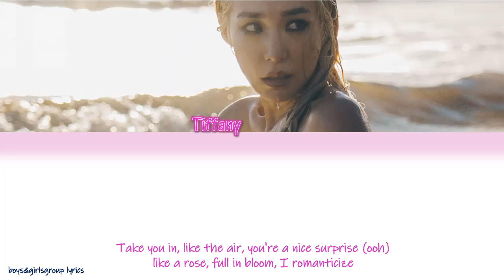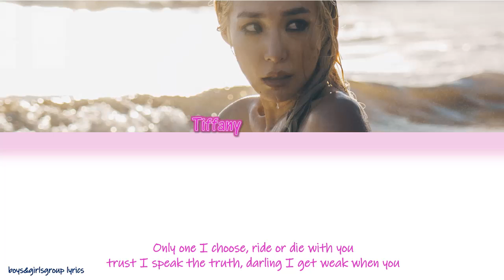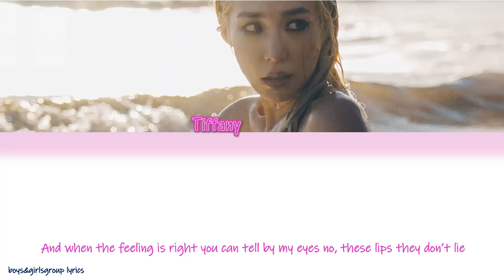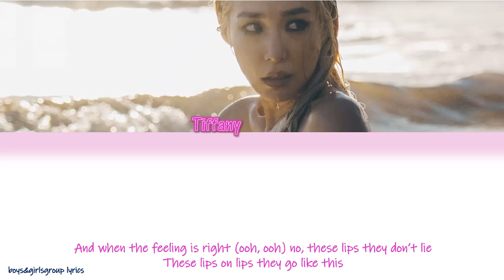Tiffany Young-Lips On Lips [COLOR CODED LYRICS(ENG)]